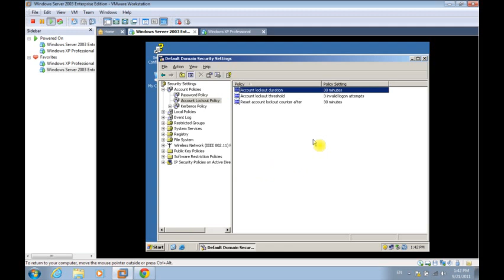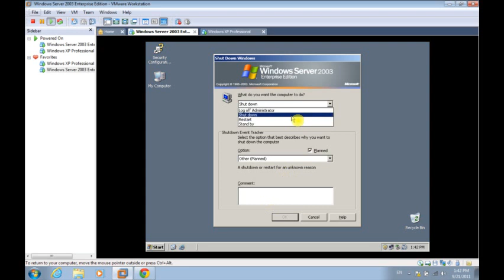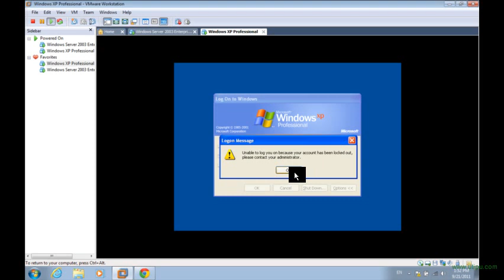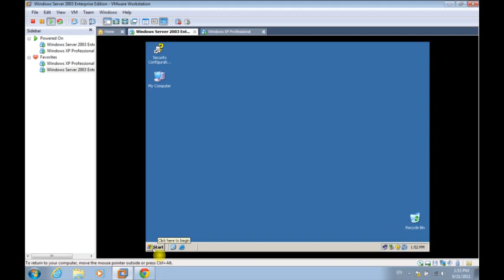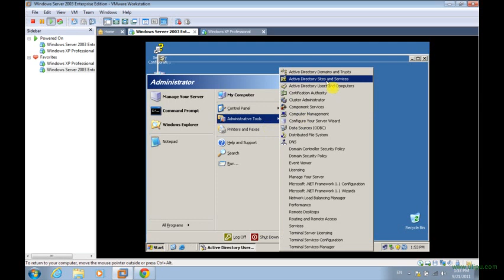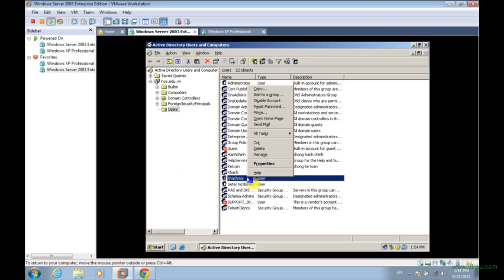Chính sách tài khoản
Thiết lập chính sách mật khẩu và khóa tài khoản của người sử dụng